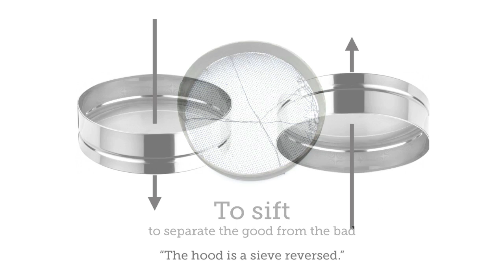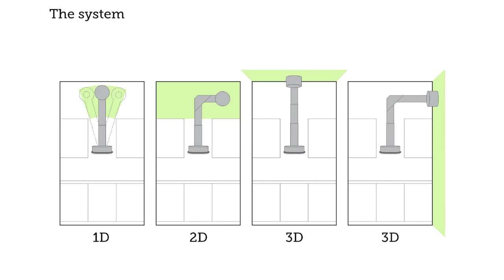Eccentrica System - Design meets needs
Design Giulio Iacchetti and Riccardo Diotallevi

Elica presents the Eccentrica System: a surprising hood, a complete system to extract vapours from the kitchen and take them outside, wherever the fume vent hole is in the wall.